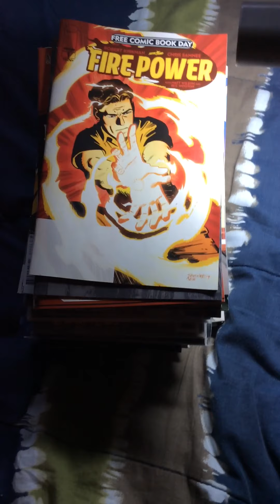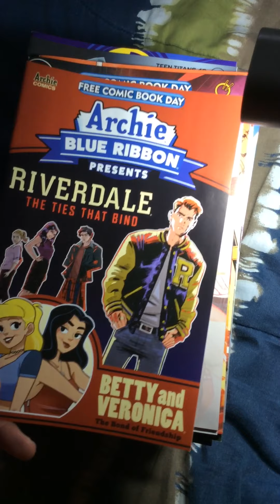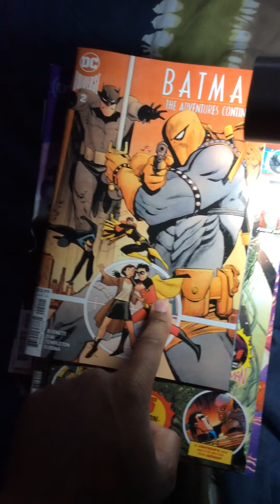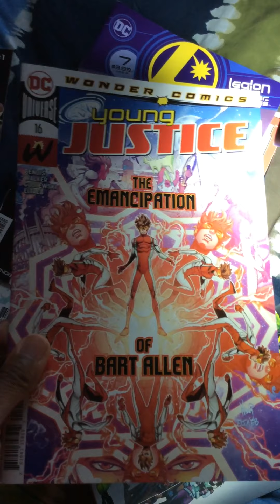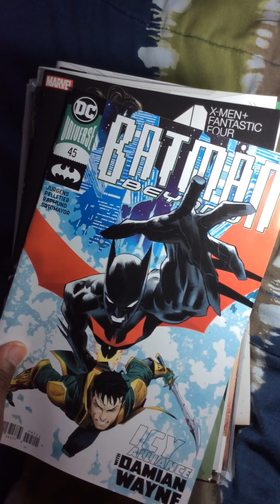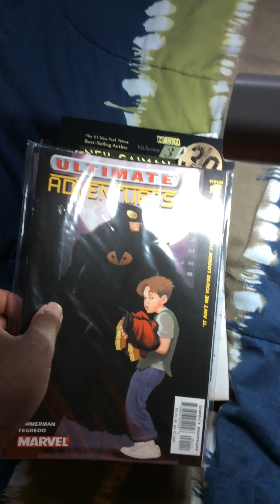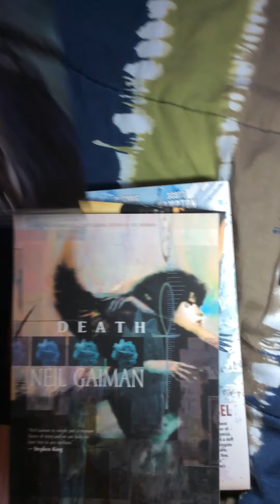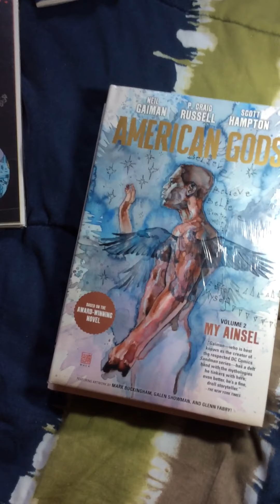Comic book haul #4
If you have any comments, let’s chat down below, enjoy the video. This content is not for children.